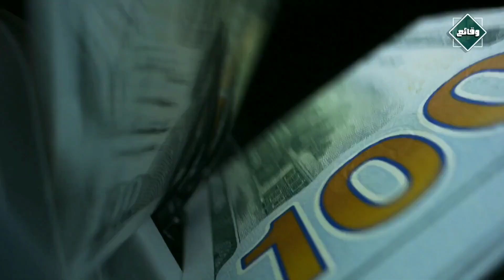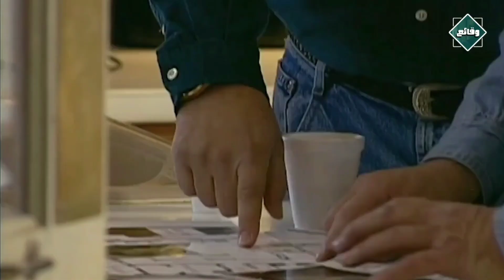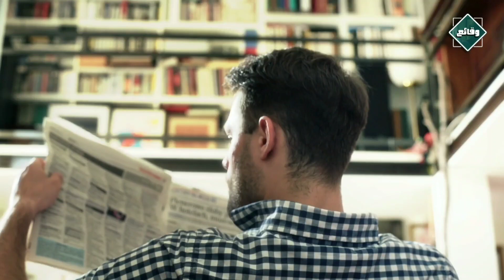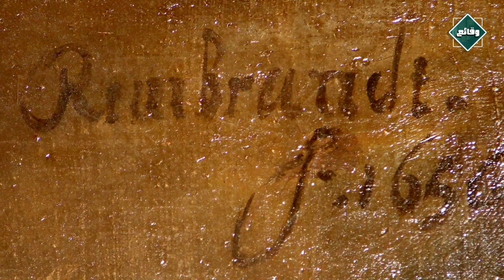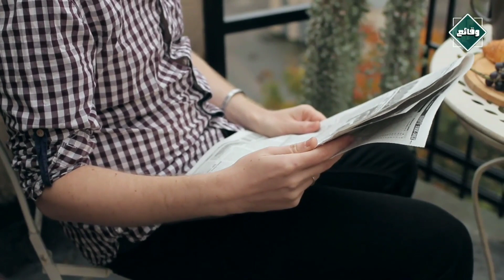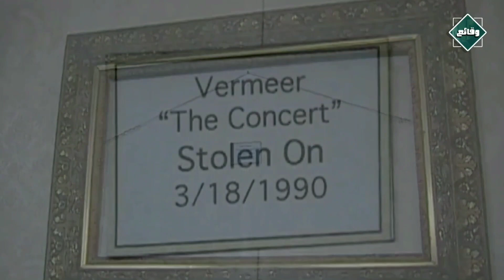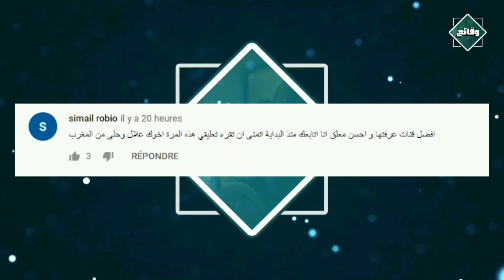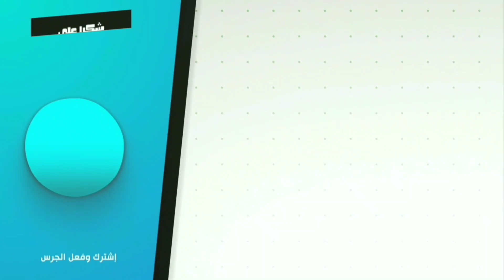أكبر سرقة فنية في التاريخ و التي لم يتم حلها طالت أكثر من 300 مليون دولار جزء 2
شهدت فترة  الثمانينيات  من القرن الماضي  ارتفاعا  في أسعار التحف و اللوحات الفنية  و بشكل كبير ،  و هو ما جعل من الصعب على مالكي المتحف موضوع السرقة  تأمين المبلغ الحقيقي للمسروقات و التي كان ثمنها يزيد يوما بعد آخر .
- من جانبها كانت الضغوط تزداد على المحققين و رجال الشرطة الذين أصبحوا مطالبين أكثر من أي وقت بالتوصل الى هويات السارقين و القاء القبض عليهم و استعادة أقصى ما يمكن من المسروقات الثمينة .
- فهل ستتمكن السلطات بمختلف عناصرها الوصول الى الفاعلين ؟ أم أن هناك مفاجآت ستغير مسار القضية ؟ و ما مصير ملايين الدولارات من المسروقات الفنية ؟ ،  أسئلة و أخرى تحمل الاجابة  عنها الدقائق القادمة من  فيديو هذا اليوم